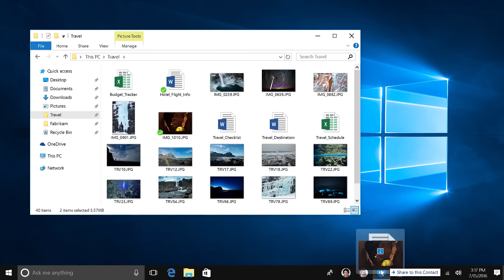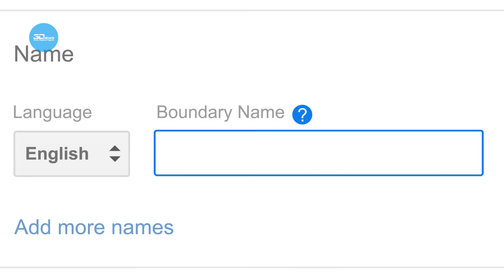3DNews Daily 736: день рождения Windows, занавес для Google Map Maker и стильная Vespa Elettrica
Здравствуйте, друзья!